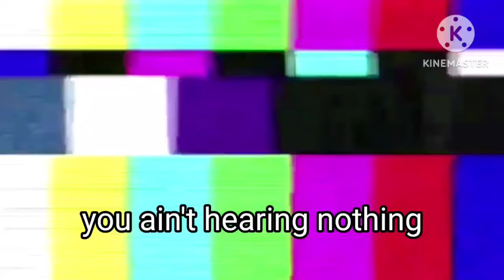Isekai fandom react to tank fish Booga Booga